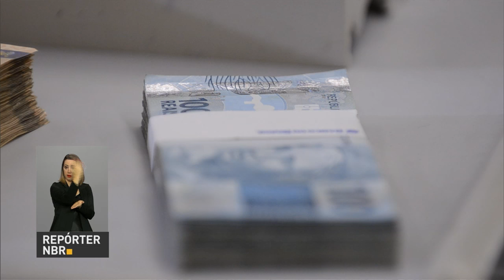Seminário discute participação do Brasil na cooperação financeira internacional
REPÓRTER NBR - 22.11.16: Brasil é um dos 10 principais destinos de investimento estrangeiro direto em 2015. O país está ainda entre os que mais acessam empréstimos e financiamentos externos, com instituições como o Banco Interamericano e o Banco Mundial. Para discutir o assunto, governo e Associação Brasileira de Desenvolvimento promovem esta semana encontro para aumentar a participação brasileira na cooperação financeira internacional.